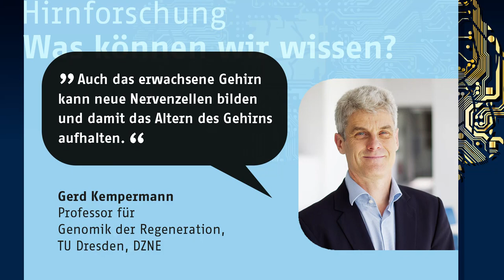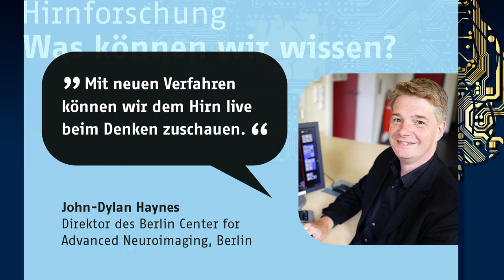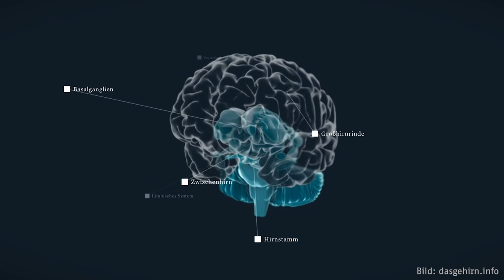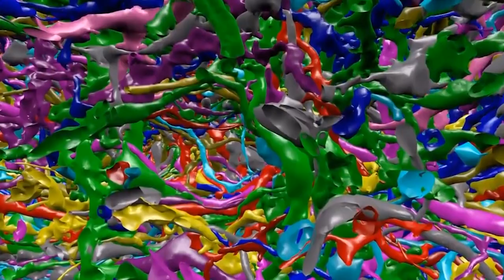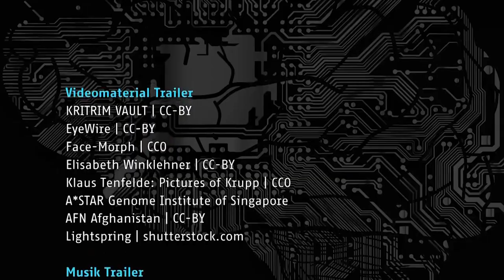SCIENCE ON - Hirnforschung - Was können wir wissen?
Das menschliche Gehirn zählt zu den komplexesten Strukturen des Universums. Was wissen wir über dieses rätselhafte Organ? Die moderne Hirnforschung versucht, Prozesse wie das Lernen und Erinnern, aber auch unser Bewusstsein und die Entstehung von Krankheiten zu verstehen. Und sie hat Methoden entwickelt, die völlig neue Einblicke in das Gehirn ermöglichen.